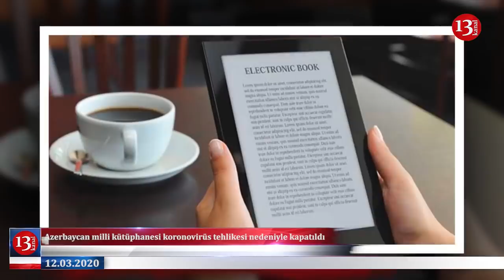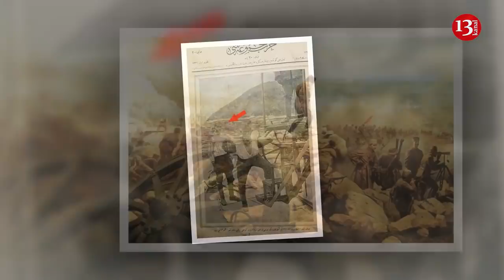Koronavirüs Türkiye'de: herkes marketlere koştu, raflar boş kaldı -Günün HABERLERİ